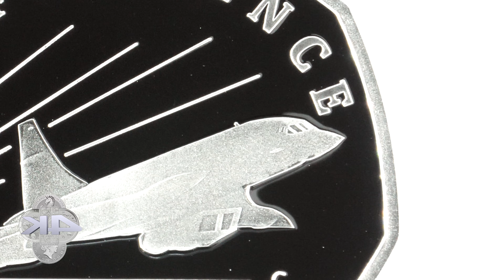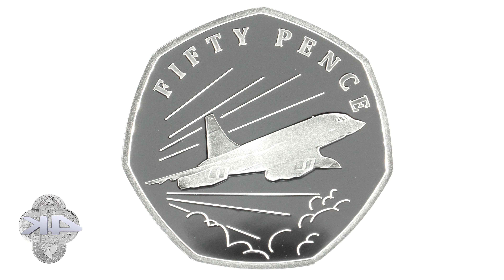The 2019 Concorde 50th Anniversary 50p Silver Proof Coin - Flight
To commemorate the 50th anniversary of Concorde, a stunning new 3 coin British Isles Silver 50p Coin Set was released.

Each of the three coins in The 50th Anniversary of Concorde Silver Proof 50p Set is struck from .925 Solid Silver to a pristine Proof finish. Each reverse features a specially commissioned engraved design of Concorde, by artist Andrew Harris:

•Runway – The unmistakable outline of Concorde as it rumbles along the runway

•Take-off – Concorde soaring into the air shortly after take-off

•Flight – Concorde cruising at supersonic speed

Country of Issue: Guernsey
Year of Issue: 2019
Coin Diameter: 27.3mm
Coin Weight: 8g
Obverse: Ian Rank-Broadley
Reverse: Andrew Harris
Metal: 925/1000 Silver
Finish: Proof
Set Edition Limit: 295